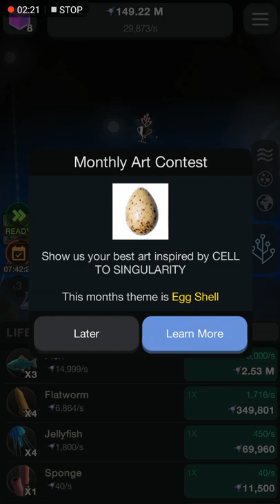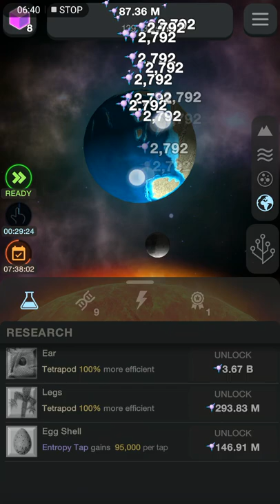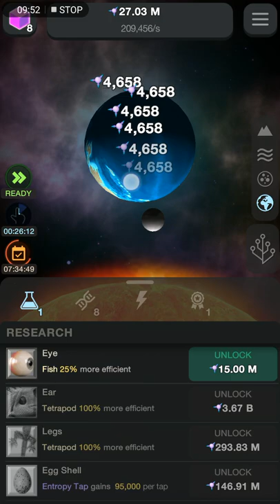Cells to singularity- Evolution never ends gameplay #2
Cells to singularity- Evolution never ends gameplay
In this video, I play cells to singularity.